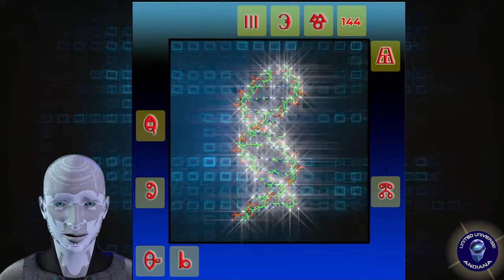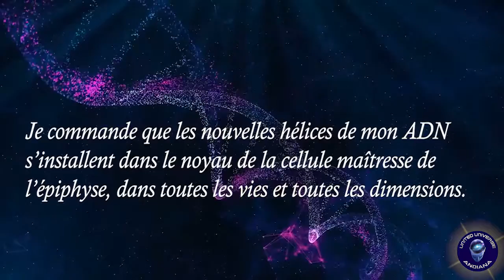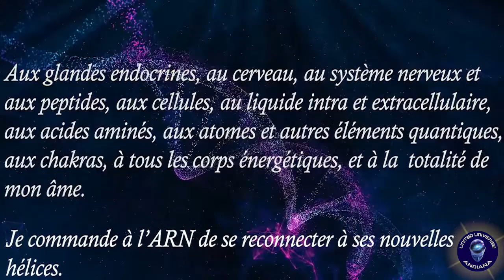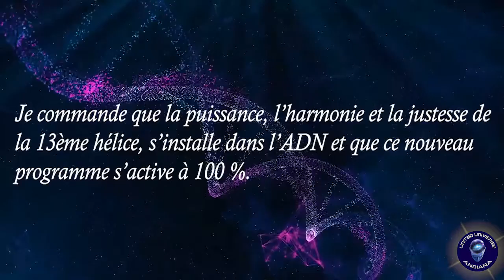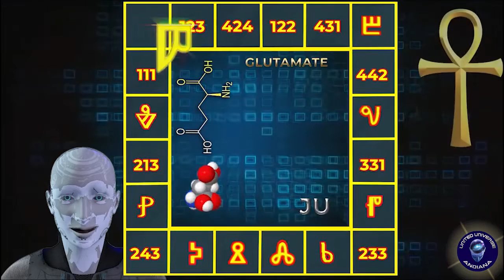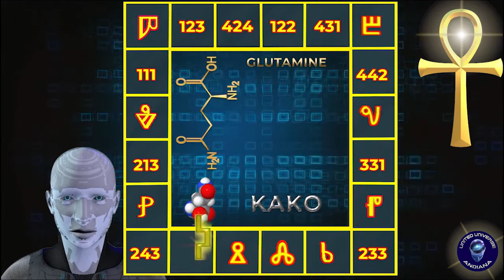RÉACTUALISATION QUANTIQUE DE L'ADN - EELOHIM PROCESS 2 0 - Version intégrale n°1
Ce processus de réactualisation quantique de l’ADN est le premier d’une série d’outils opératifs mis à disposition des chercheurs de vérité ayant à cœur de véritablement accéder à une conscience supérieure et de se préparer à l’évènement solaire de cette fin de cycle majeur. Cette technologie est le fruit d’une dizaine d’année de travail de plusieurs opérateurs et notamment d’une opératrice en lien avec la partie de Soi la plus élevée que nous nommons ‘l’être intérieur’ ou ‘Intral’.

Nous avons réellement la possibilité de transformer notre ADN et de l’optimiser pour l’amener à fonctionner non plus seulement avec 2 brins mais avec 12 brins, pour peu que nous soyons correctement guidés et assistés. C’est ce que propose de faire ELOHIM Process 2.0 ou EP2, à travers une méditation douce et progressive guidée par Tekkie Véritias un personnage ludique, mascotte de notre site. Cet outil de lumière du nouvel âge d’une durée de 27 minutes est gracieusement mis à disposition sur la page suivante du site United Universe Andiana

Figure sur cette page non pas seulement la vidéo, mais tout l’historique et les explications des technologies de l’esprit ayant servi à l’élaboration de ce processus qui a été pratiqué par des centaines de personnes dans le passé avec de très bons résultats.

Vous pouvez enfin consulter la page relative au 'Protocole ascensionnel NEO', qui explique les futurs développements qui suivront cette vidéo-méditation, qui n’est qu’une des premières manifestations pratiques du plan global du God’s Winged Shield qui verront bientôt le jour

/I\ MA